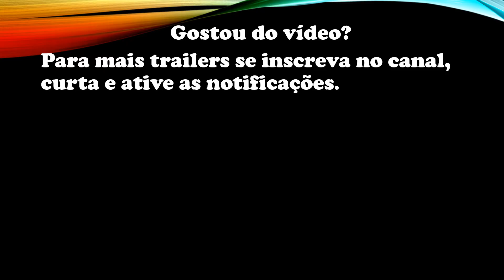Tower of God - Trailer Final Legendado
Em resumo, Tower of God conta a história de Baam, um menino que grande parte da sua vida nos andares inferiores da tal “Torre”. Sua única amiga, Rachel um dia decide que não pode mais ficar presa na mesma vida de sempre. Seu grande sonho era chegar perto das estrelas.